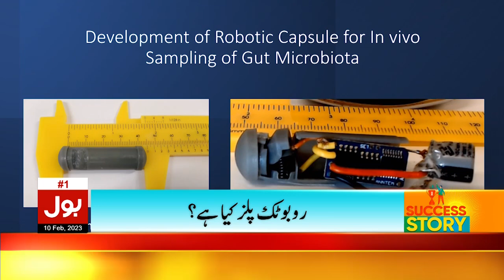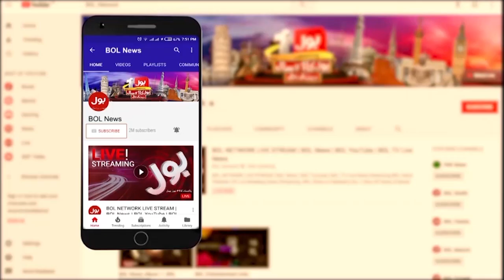Robotic Pill Big Invention | New Way to Detect Diseases | Breaking News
Robotic Pill | Robotic Pill Invention | Robotic Pill Medical Science | Robotic Pill latest | Robotic Pill by Pakistan |
Robotic Pill to cure disease | Robotic Pill treatment of Endoscopy | Medical | Medicine | How to cure cancer | Robotic Pill cure |
Medical test | Robotic Pill medical test | Robotic Pill test procedure | Dunya BOL Hai | Talha Jatoi |
Warda Shoaib | BOL Morning Show | Morning Show Dunya BOL Hai | Today news | News Today | Pakistan News | Pakistan News Today |
BOL News